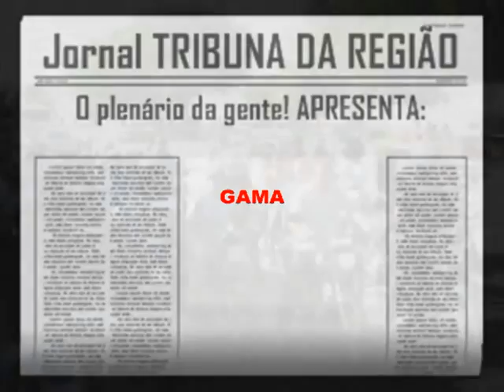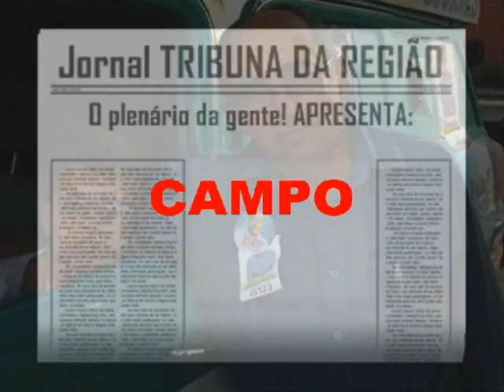01 Campo Alegre de Lourdes - BENITO GAMA e Luciano Simoões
EX - DEPUTADO BENITO GAMA visita Campo Alegre de Lourdes, quando apoiado por Dr. Levi Rodrigues Dias na campana eleitoral de 2010. Inclusive o Eputado Lucinano Simões